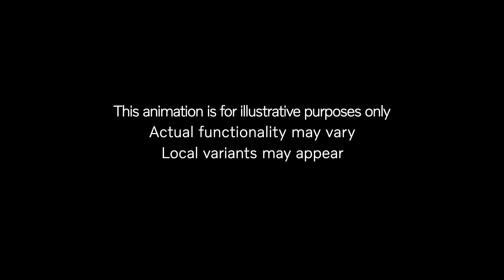Volvo XC40 Recharge over the air updates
The XC40 Recharge will be the first Volvo to receive over-the-air updates for all on-board software, and it will debut a new Android-based infotainment system that Volvo developed with Google.

presented by Bernie
of
Kundert Volvo Cars

Ref 259255